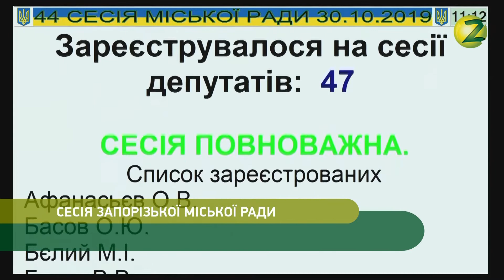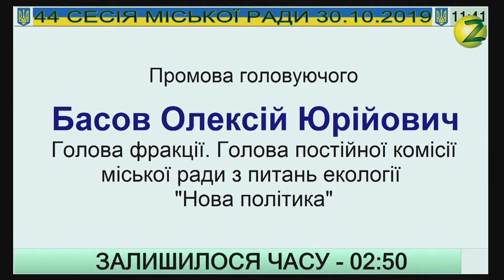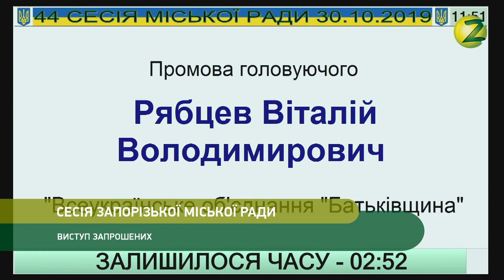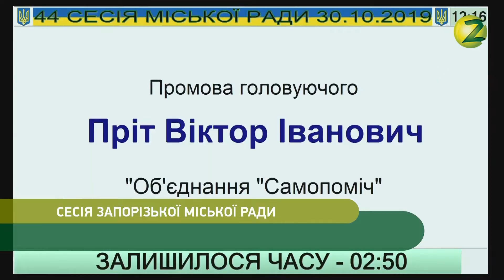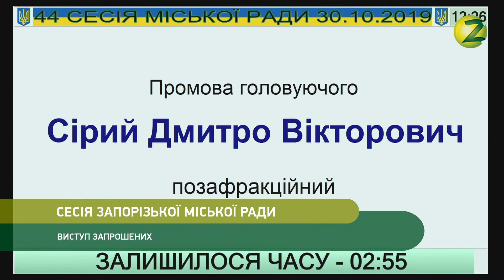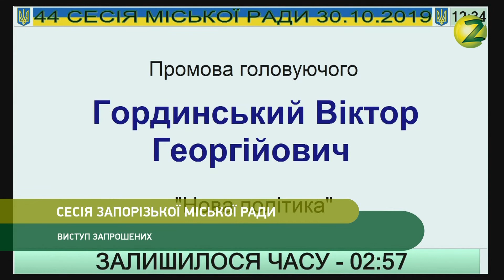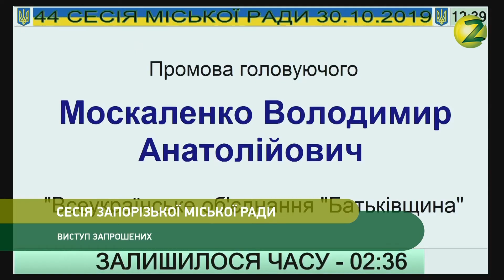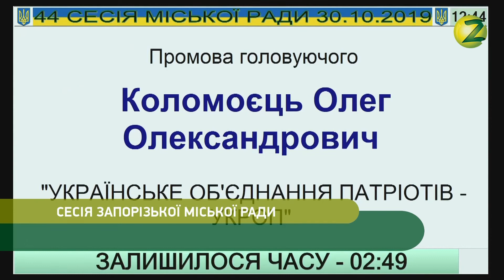44 сесія Запорізької міськради (1 частина) 30.10.2019